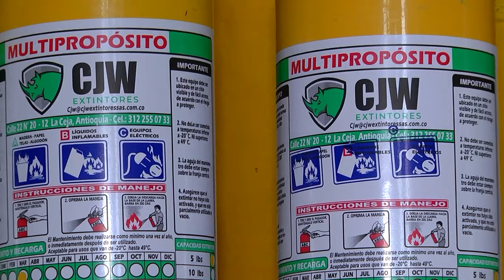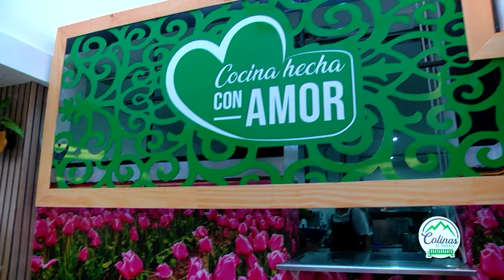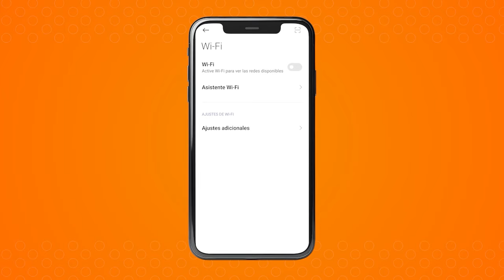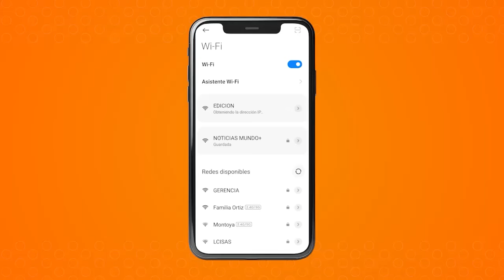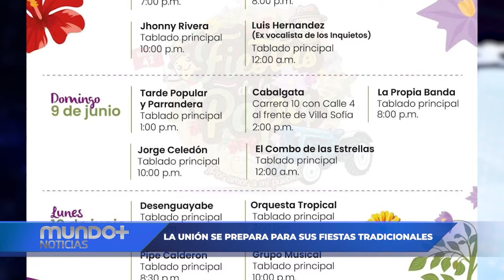Mundo+ Noticias Emisión Viernes 17 de Mayo de 2024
Noticias de La Ceja y el oriente Antioqueño